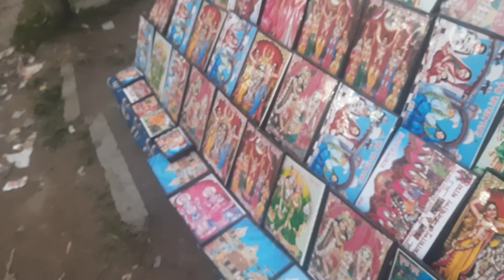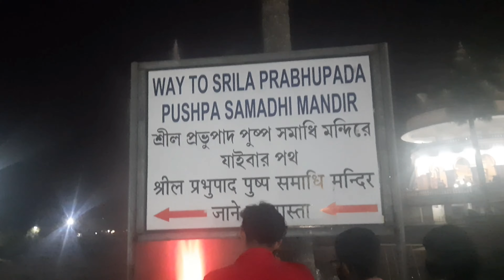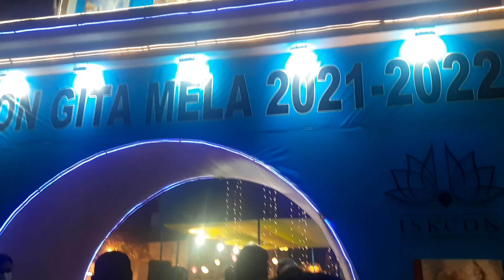2nd part | Mayapur | biggest temple in the world 🌎 | Gita Mela